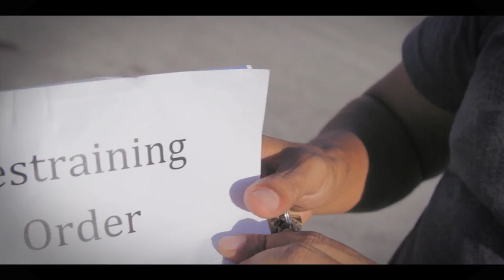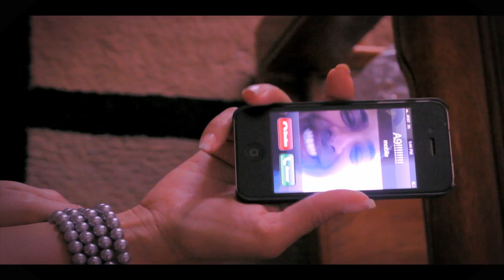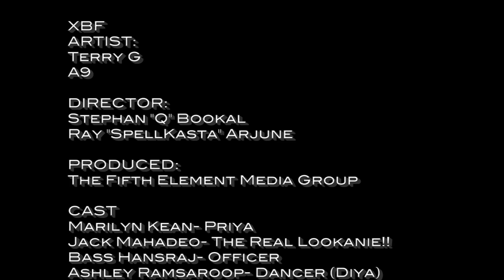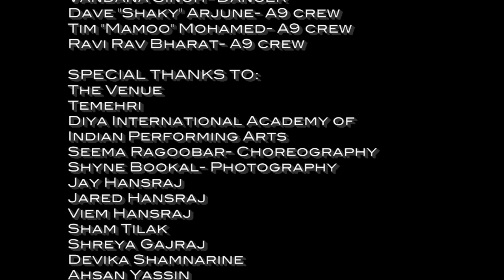ExBOYFRIEND XBF - TerryG & A9 @ Maha Studios TT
1st Techno Chutney for the 2012 season. Diya International Seniors: Ashley Ramsaroop, Leanna Gajraj, Indira Morgan, Vanessa Leelita Balkaran, Aruna Mangru, Vani Maraj, & Sarah Krishna Vandana. Reshma. Jack. Marilyn. Shot in Orlando FL.Ray. Q. Save Abee. Guyana Baboo Bangali Devin 'ViBEZ' Nandlall GT ViBEZ SoundCrew Timehri Banquet Hall Melobugz Band